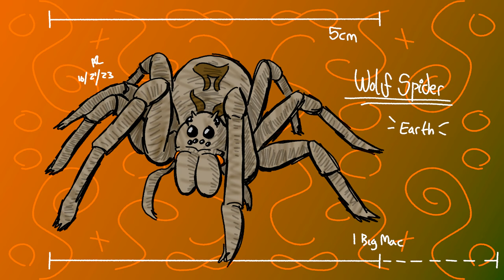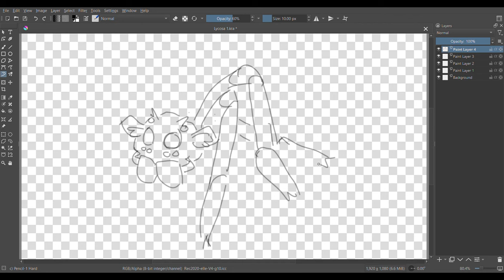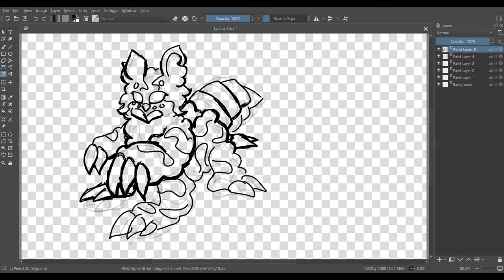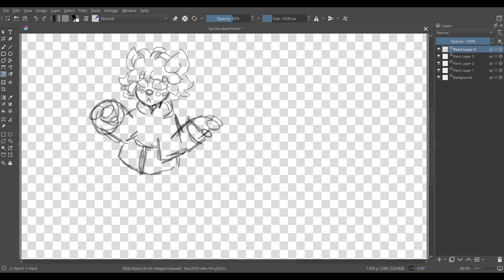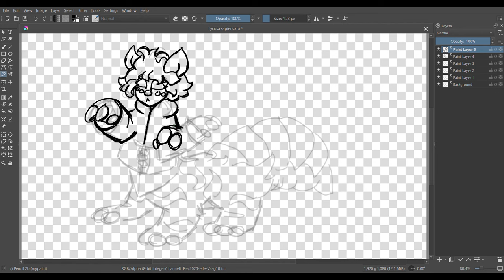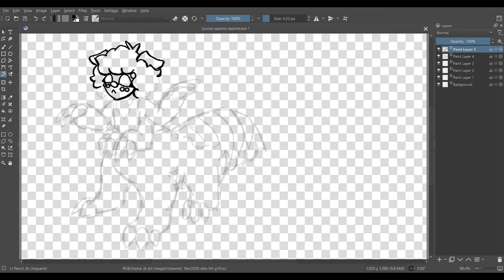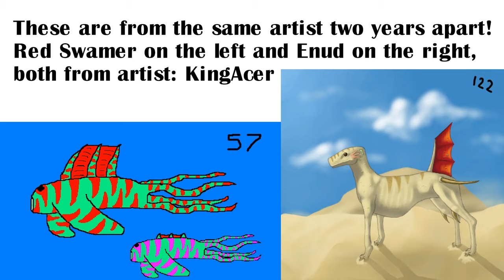Speculative Evolution: Sapient Arachnids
All art is by me (other than the Sagan 4 shoutout), but the music is Virbank City from Pokemon Black and White, Freezeflame Galaxy from Super Mario Galaxy, Don Flamenco’s theme from Wii Punch Out, and Lacunosa Town from Pokemon Black and White

00:00 - Intro
00:25 - Wolf Spiders
01:04 - 100 Million Years Ago
01:59 - 50 Million Years Ago
03:28 - Lycosa sapiens (20 MYA)
05:08 - Lycosa sapiens sapiens
07:10 - Weird thought experiment
07:56 - Weird thought experiment 2
08:43 - Conclusion & COOL SPEC EVO PROJECT